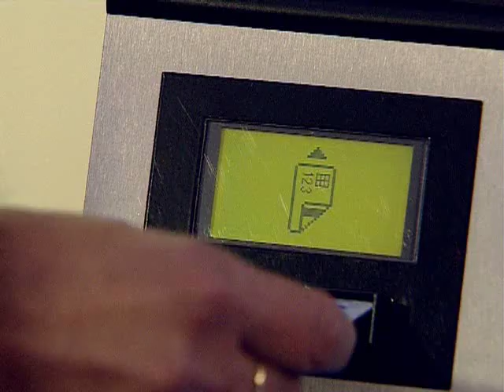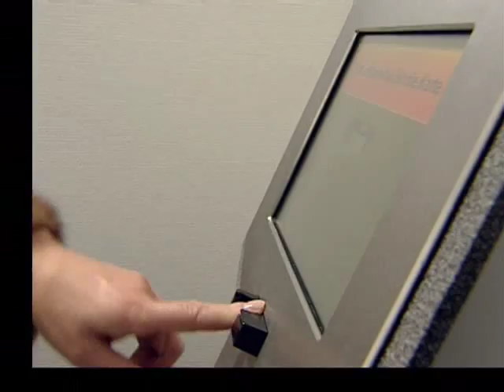SafeStore Auto Movie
Gunnebo's Safe Store Auto Information